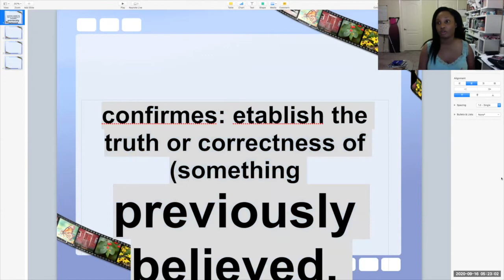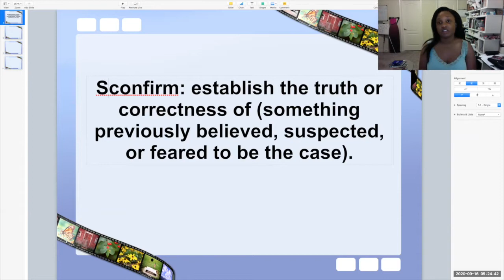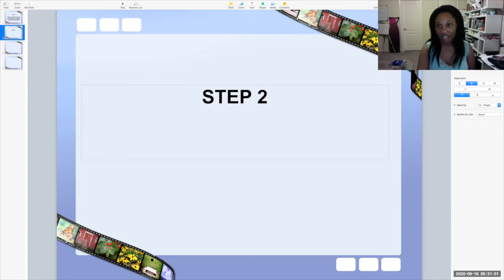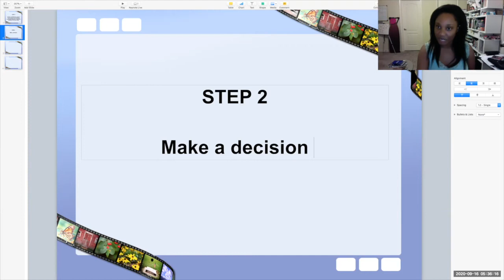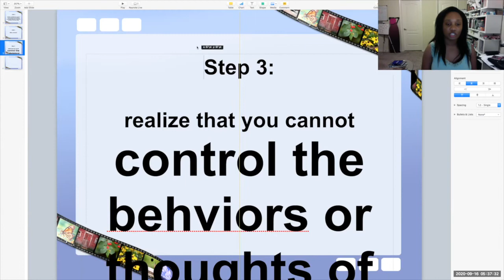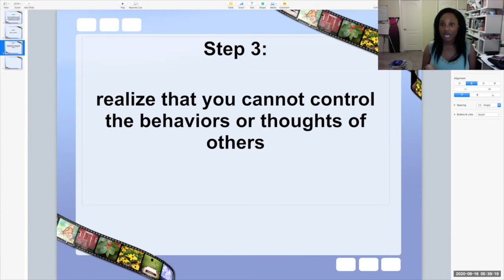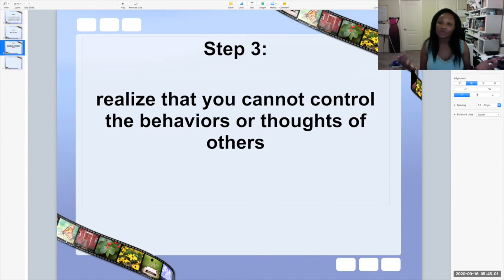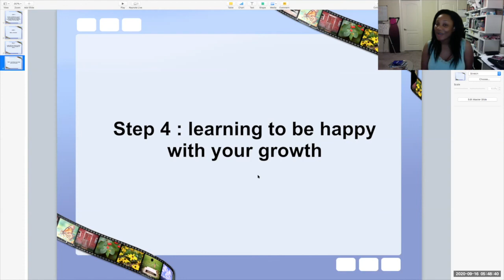My Family Hates Me- Family Differences and Bullying At Home Part 2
My Family Hates Me Part 2  What to do if Your Family Hates You

Hello,  May Day Family! Family Bullying is a topic that is rarely talked about but that people deal with and face every singly day. If you do too, you are not alone :).